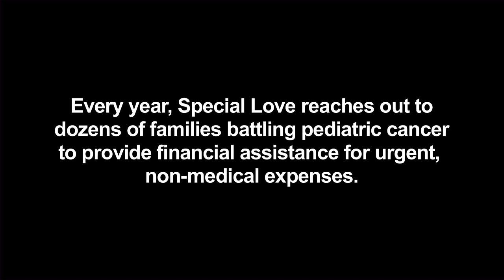Special Love's Emergency Relief Fund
Special Love provides emergency financial relief to its camp families so they can focus on getting their child well.  Here a past recipient discusses what an impact that made on her family's lives.